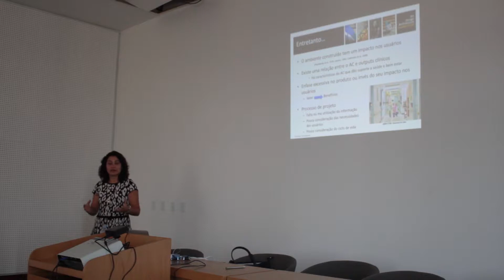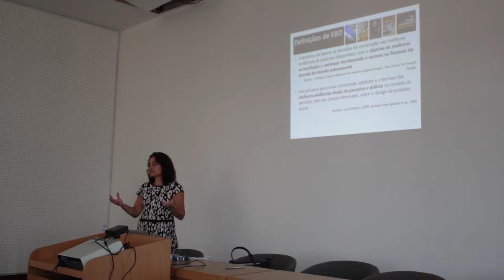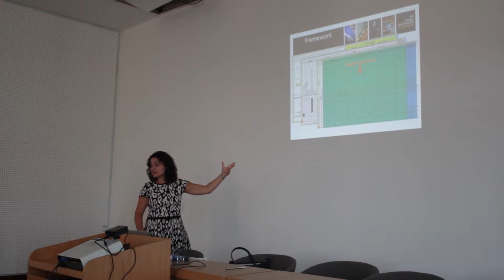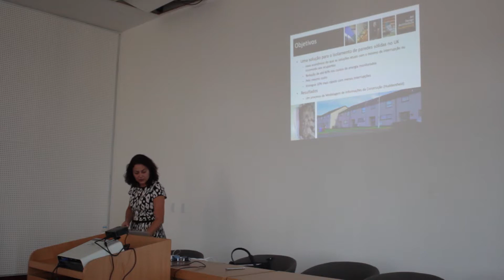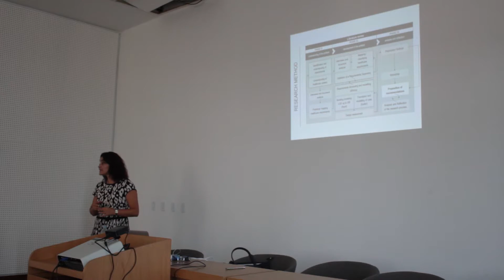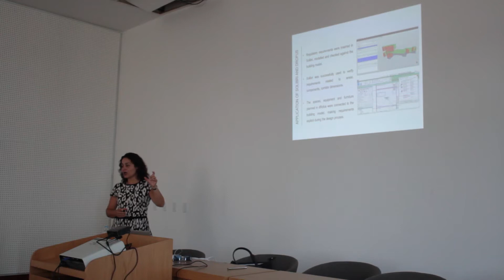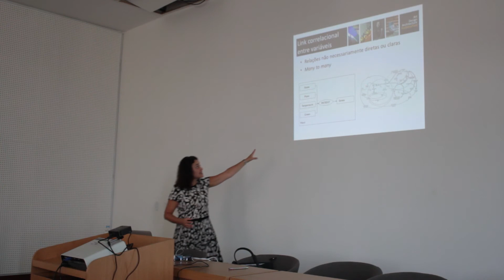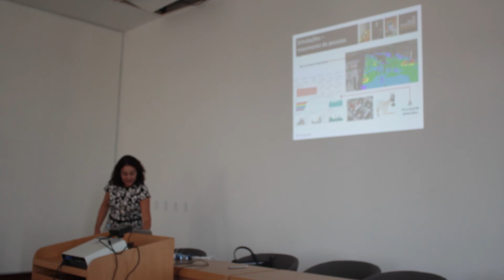Prof. Patricia Tzortzopoulos - University of Huddersfield -10º Colóquio de pesquisa do PROARQ - UFRJ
Palestra Projeto baseado em evidência no contexto de prédios de saúde  - 10º Colóquio de pesquisa do PROARQ - UFRJ